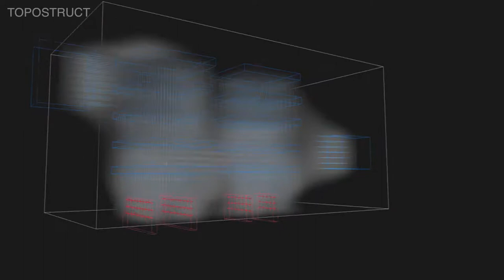Phase II | Transpose | Trailer